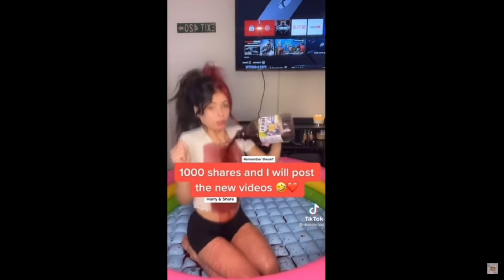I REGRET Watching This - TikTok Cringe #2